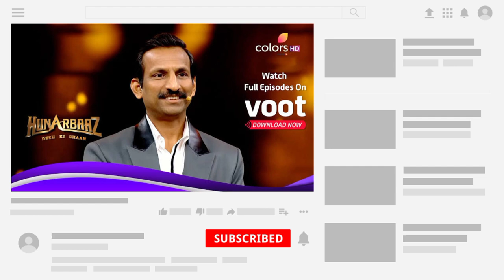Surbhi chandna all tv serial name list | surbhi chandna new serial | surbhi chandana tv serial list